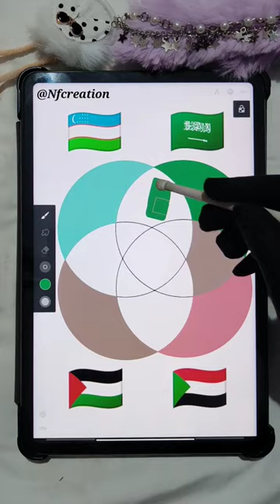emoji challenge 🇺🇿🇸🇦🇵🇸🇸🇩 what next? Liyakun Yawmuka🕋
NF Creation will teach you all about drawing and painting on Android tablet, mostly in the app ibis paintx and hi. NF Creation's lessons are for everyone, you don't need any experience at all. Anyone can have fun creating!

animationcartoon,anim animationshorts,animationstatus,animat,animationstudent,animationsmemes,animationsforkids,
Liyakun_Yawmuka🕋@Livalaina @mariwenka @kunchevsky @MaherZain @HiTechIslamic